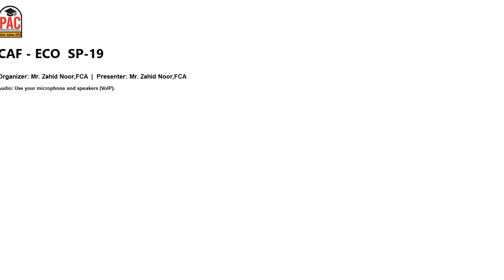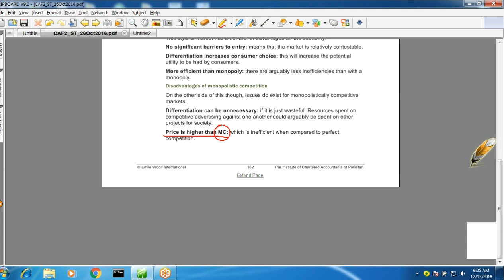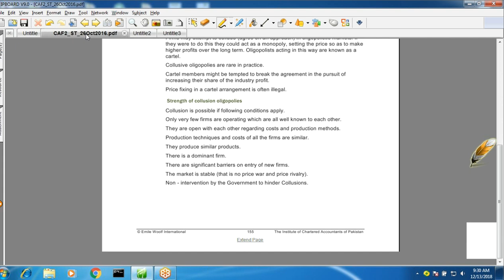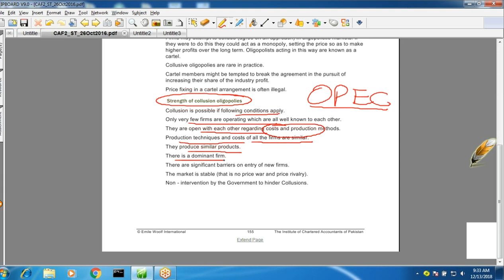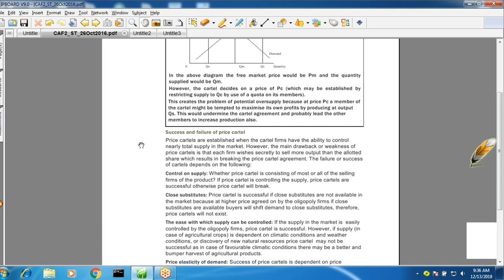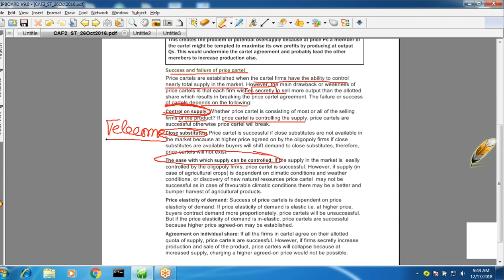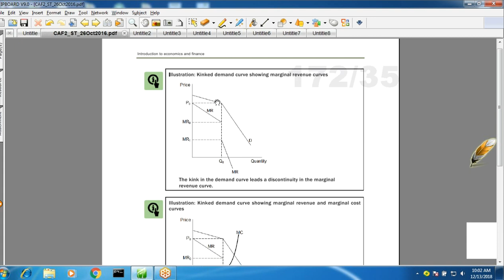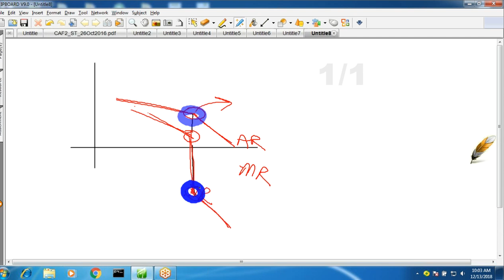lecture-41 Introduction to economics and finance CAF-02-----------ICAP